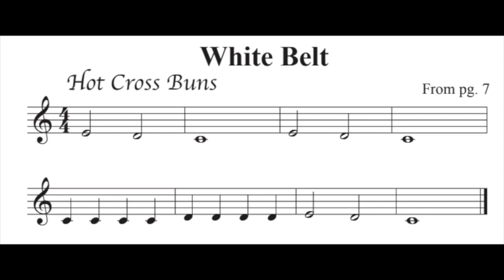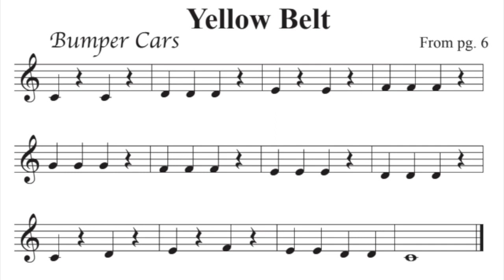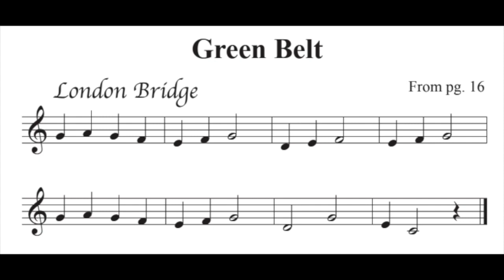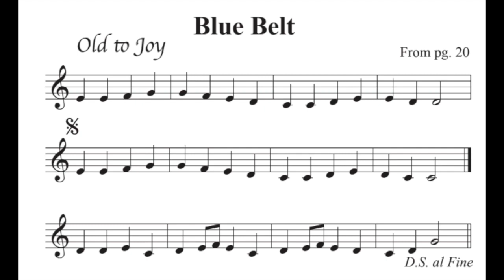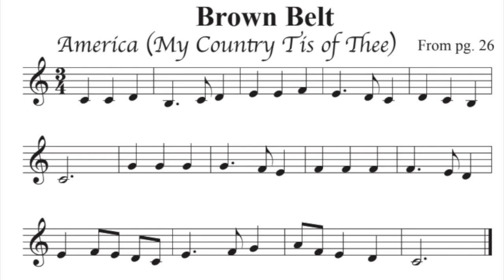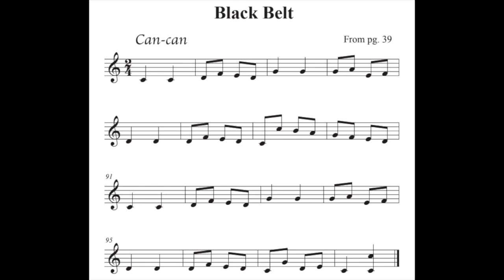MMA Clarinet Practice Video